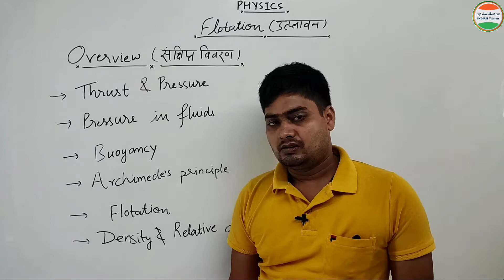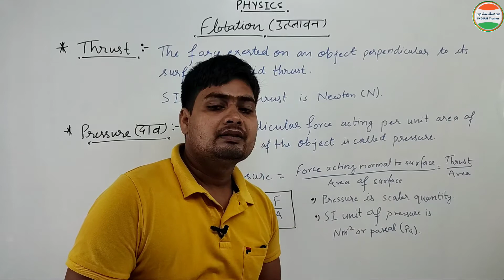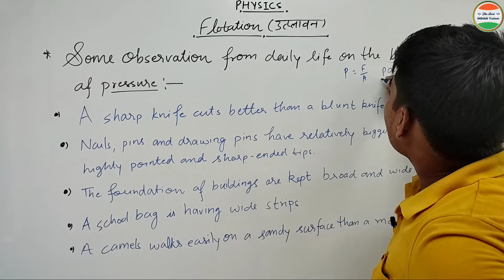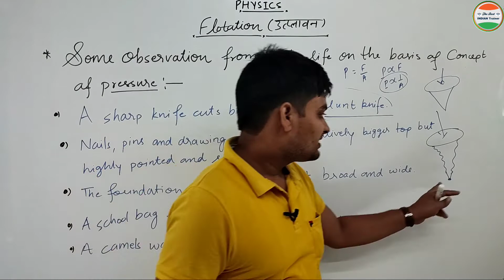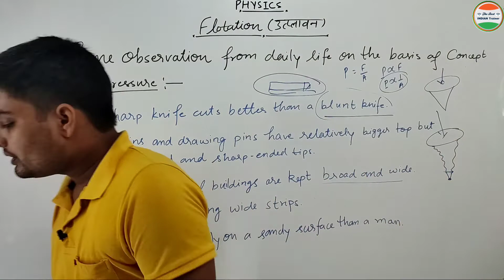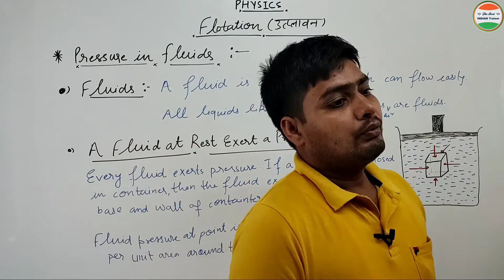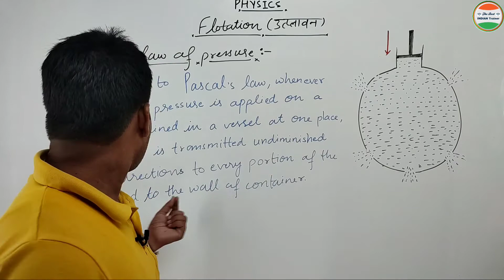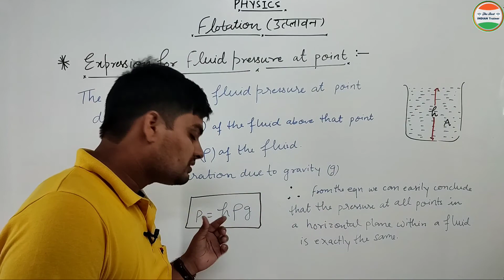Lecture 22 | Flotation or buoyancy तैरने की क्रिया (उत्प्लावन)